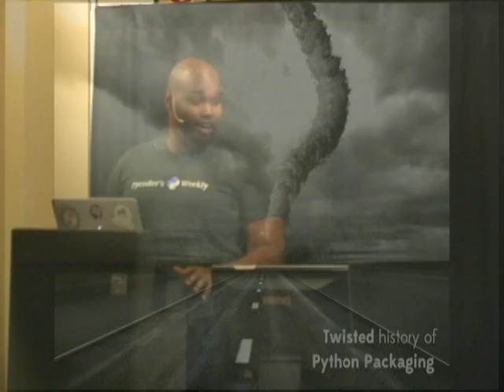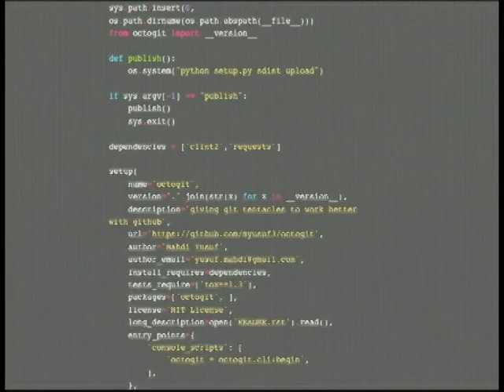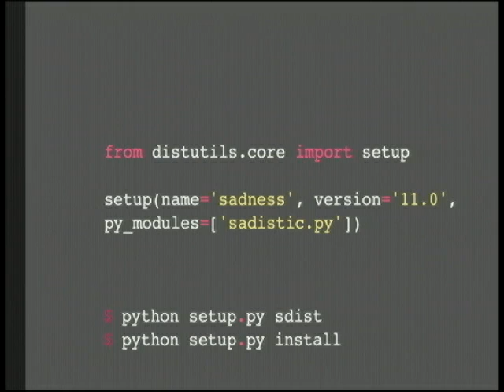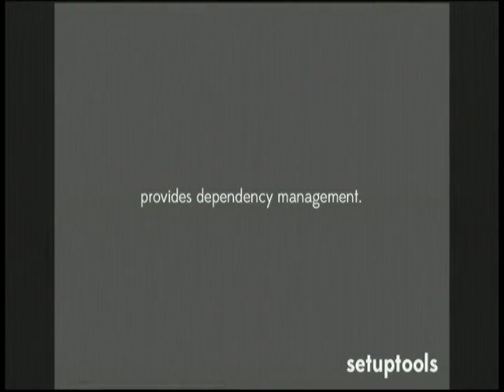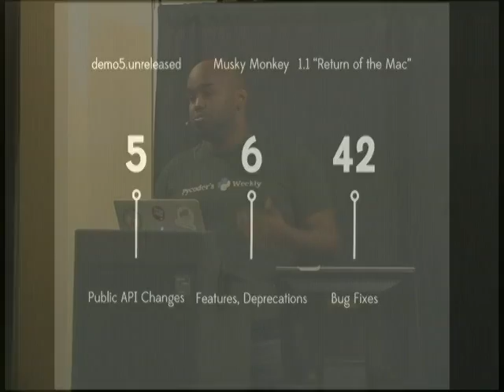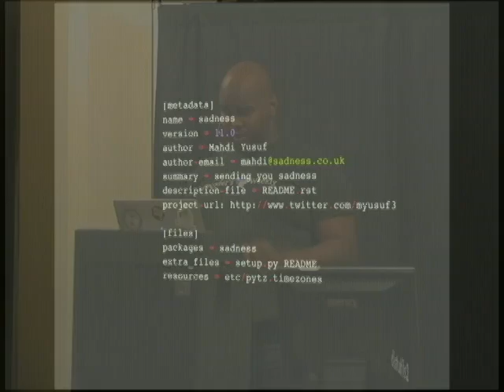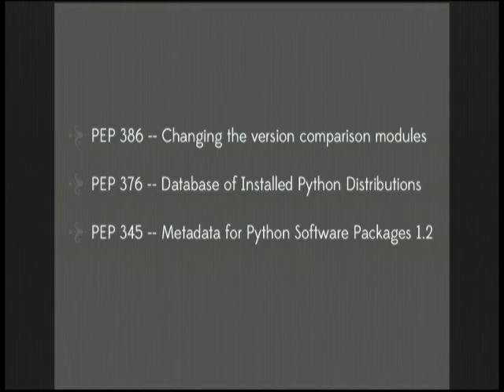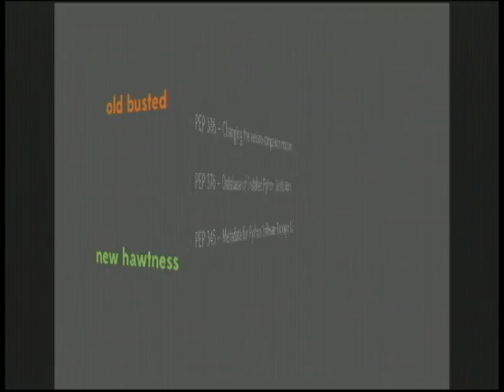Twisted History of Python Packaging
Mahdi Yusuf
Python Packaging has had a more than less than ideal evolution. This talk aims to clarify this evolution and where packaging is headed in the future.